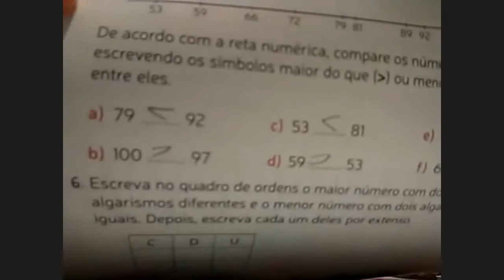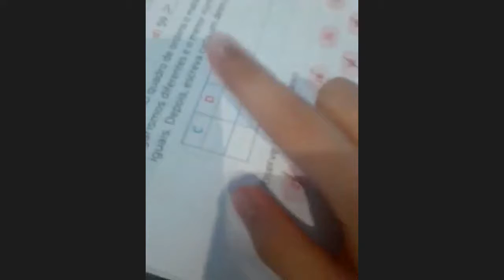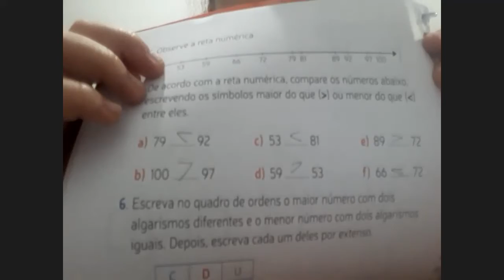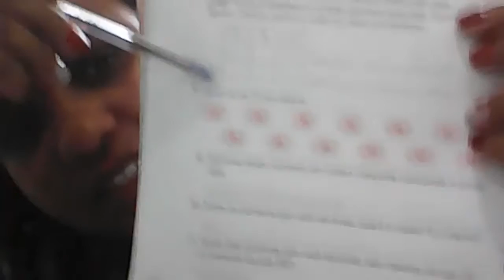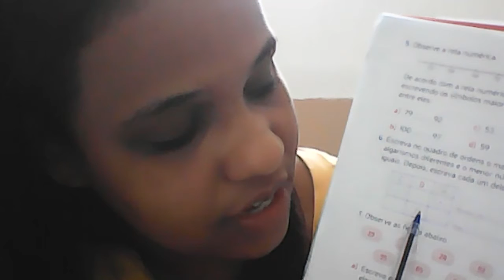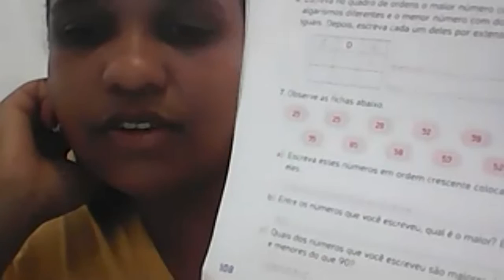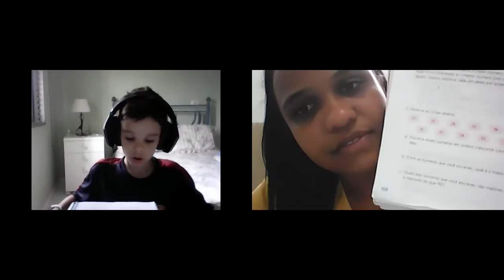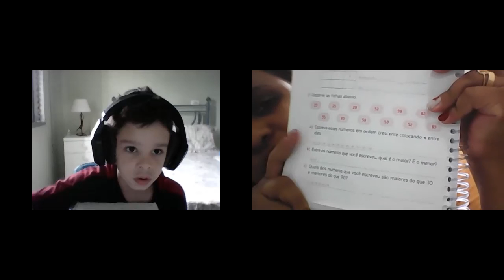3º Ano A - 18.03.21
Antecessor e Bairros  e centros.